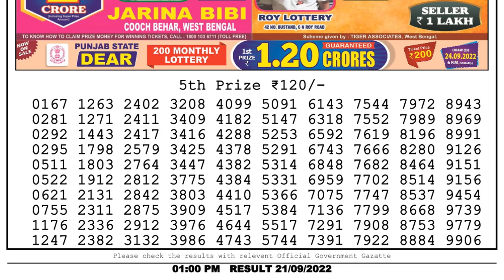🔴 Lottery Sambad Live 01:00pm 21/09/2022 Morning Nagaland State Dear Lottery Result Pdf Download